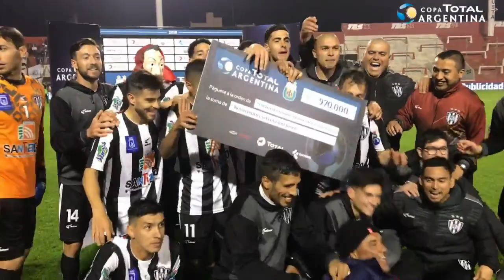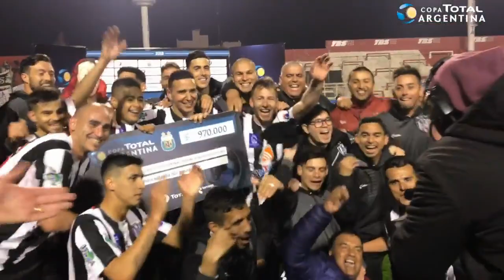Los festejos de Central Córdoba (SdE) por el estreno en Octavos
El Ferroviario venció por 2-0 a Tigre y selló su mejor campaña en la historia del certamen integrador.